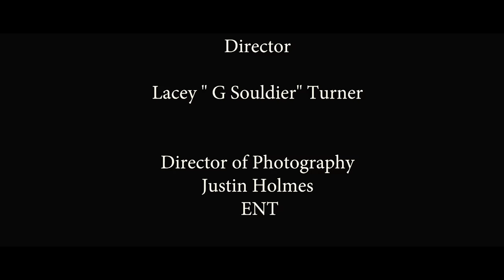ENEME Short Film